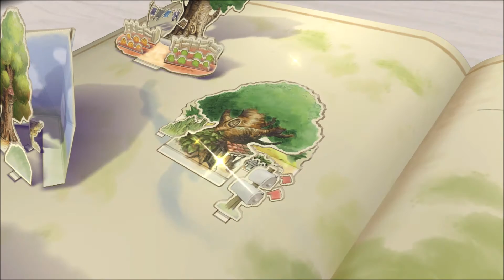KINGDOM HEARTS II - 35 - [100 Acre Wood]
Exploring the 100 Acre Wood and doing all five minigames from finding all five torn pages; making amends with Yuna, Rikku, and Paine in Hollow Bastion.